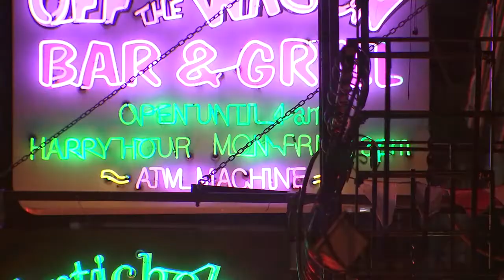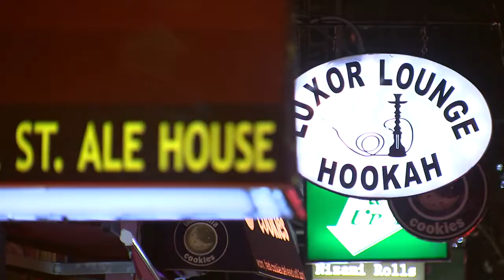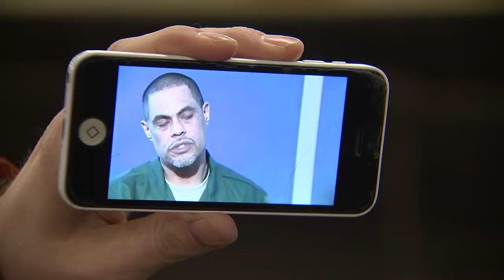Muggers Share Tips on Protecting Yourself From Robberies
Muggers spoke from behind bars on the best ways to fight off a robber and how to protect yourself from being targeted in the first place as part of an unprecedented I-Team survey. Chris Glorioso reports on what you can do.

Read the full series on the mind of a mugger